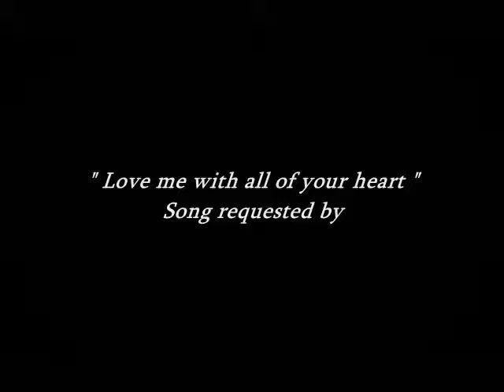Roytabs / requested / Love me with all of your heart